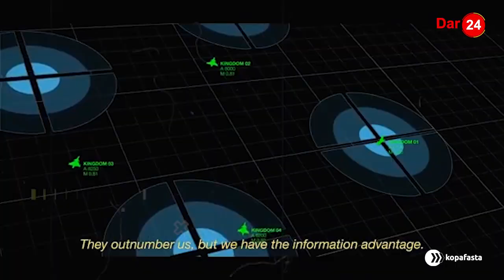HII NDEGE NI HATARI DUNIANI, 2021: UWEZO WA AJABU/HAIJAWAHI TOKEA, S01EP20.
Ni matokeo na mafanikio makubwa katika sekta ya Uhandisi wa teknolojia za vifaa vya kijeshi na Anga na ni heshima kubwa katika Taifa la Marekani kwa ugunduzi utakao dumu katika  viwango vya Ubora kwa zaidi ya miaka 40...hii ni ndege ya ajabu na yakipekee  nayo ni "LOCKHEED MARTIN F-22 RAPTOR"